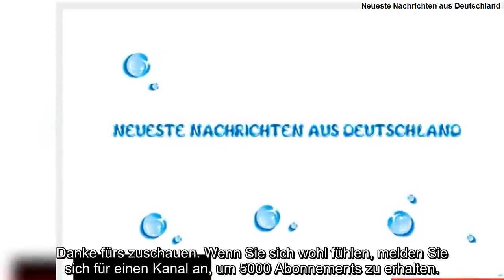Formel 2: Mick Schumacher crasht zum Blitz-K.-o.